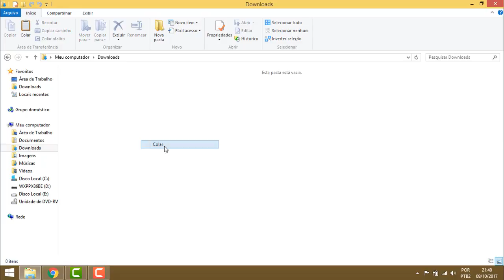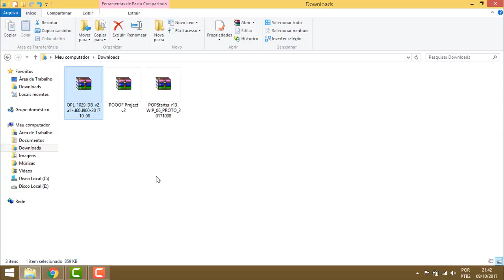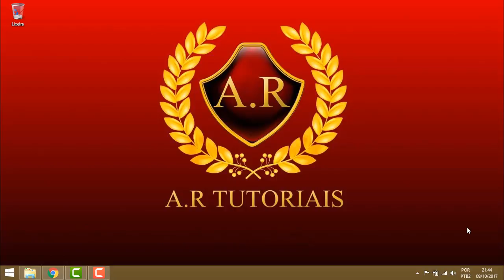Fim do POPStarter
Pois galera, a parti de hoje não terá mais atualizações do POPS por causa de discordâncias dos desenvolvedores do OPL e POPS. Tomara que isso se resolva logo e continue tendo novas versões do aplicativo.